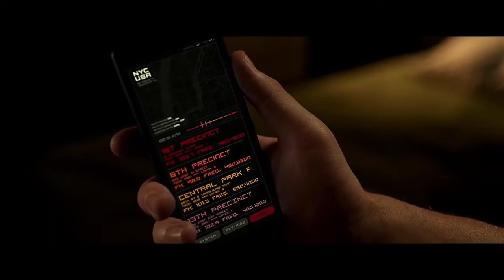Spiderman no way home final colplay hymn for the weekend